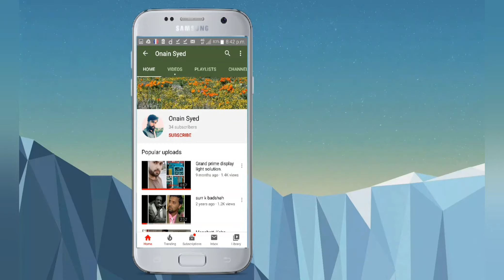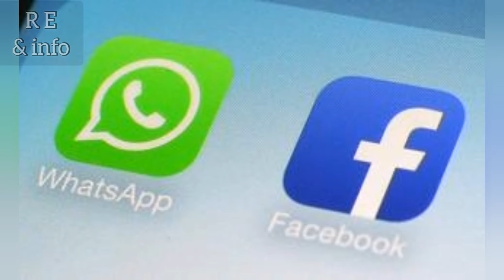Whatsapp new policy|| Facebook|| Onain Syed